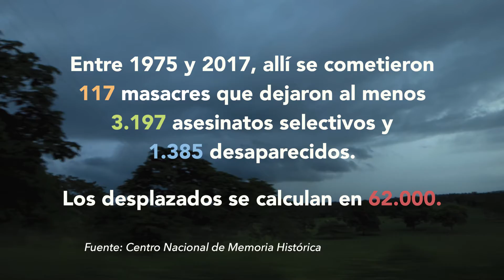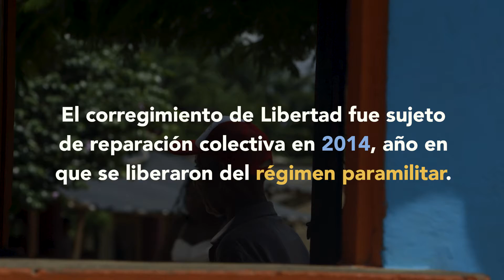Pacifista! | La Resistencia retumba en el Caribe sabanero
La subregión de los Montes de María tuvo que soportar más de 30 años de violencia. Allí queda Libertad, un pequeño pueblo ejemplo de valentía, resistencia y paz. Así se oyen sus voces sabias, así retumba hoy la música que alguna vez les silenciaron.

Documental hecho en Pacifista!

Dirección, Cámara y Edición - Juan Esteban Quintero
Investigación - Santiago Vega

Agradecimientos:
Afromúsica
Comunidad de Libertad, San Onofre
Héctor León Hernández
Universidad Claretiana, Sincelejo